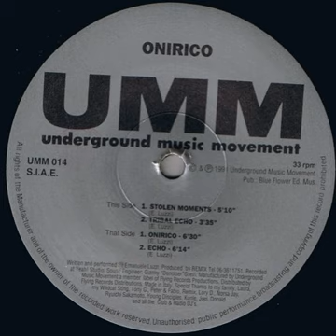Onirico - Stolen Moments HD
UMM  RECORDS  1991